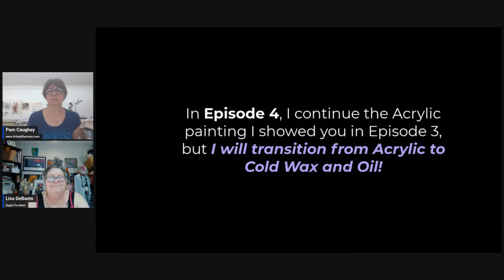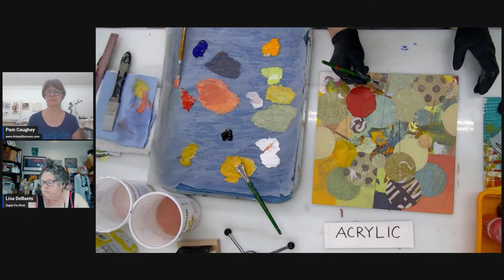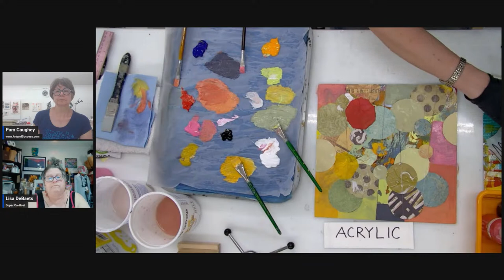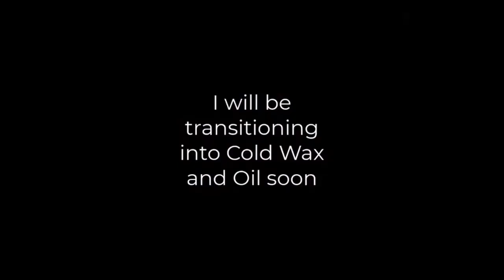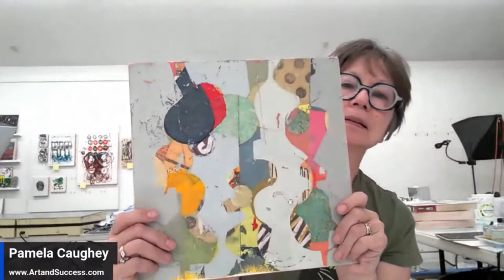Episode 4: LIVE on Monday - Abstract Painting - Is it "Good' - or GREAT? It's up to YOU!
Don't settle for "Good" - Challenge Yourself for GROWTH and go for GREAT

EPISODE 4: In the first hour, I show you how I move an acrylic/mixed media collage painting forward - and think it's done - it's "good" - and even pop it into a frame. But, after a few days pass, I feel I can do better - so in hour 2, I transition to cold wax and oil!

PART 1 (First hour)
-I show you how I create quiet areas in contrast to the chaotic color areas
-I create more harmony with glazing
-I talk about the importance of color and design - the foundation that allows you to ALWAYS get unstuck!
- I thought I was finished, until I did some further reflecting and decide to transition to Oil/Cold Wax

PART 2 (Second hour)
-I show you how to prepare the acrylic surface for cold wax and oil
-I talk about WHY I transition to cold wax and oil
-I work thick and thin using a silicone brush/tool
-I show you masking - even an advanced form of it

And now I'm satisfied!

There is a LOT of info shared throughout this two hour free workshop! Sit back and enjoy :) Pam

PREVIOUS LIVE EPISODES:

What I covered:
Automatic Drawing – PLAYING: Dry markmaking tools – pencils, carbon, graphite, maribou
1:3 Galkyd:Gamsol (Flexibility, Strength, Slight sheen, faster drying)
Drippy Paint
Silicone tools, brushes

Acrylic: Automatic Drawing/Painting on panel – black and white acrylic, showed tape to mask of a portion, various tools and techniques.

What I covered:
I continued Pathways (Oil/cwm, 14x14in on Arches Oil Paper):
Limited palette: Transparent Earth Yellow, Paynes Gray, Cad red Deep, black and white, 1:3 Galkyd:Gamsol both liquid and gel Galkyd.
I showed how I do 4 square painting to test out a palette – or sometimes I do a swatch
Brayers, handmade tools using neoprene on a pastry tool,
Brown Paper’s paper to move paint around (monoprint)
Blending with fingers
Bamboo skewers
Transparency vs Opacity – come colors like Transparent Earth Yellow are transparent – but you can make any opaque color into a transparent by adding cwm
Conceal/Reveal
Thick and Thin
Markmaking at any time
Thin collage papers (rice paper, tracing paper, etc)

ACRYLIC: Started a 3’x6’ canvas on wall using fluorescent paints
(I won’t be working on this in Ep 3 – too hard to move cameras around so I will work on an acrylic on my table).

Episode 3: Summary (May 08, 2023)
What I Covered:
1-I showed you how I finished the cwm/oil painting started in Episode 1 and 2. (Play video)
(Check values, quadrants, convert to bxw, balance, navigation, etc
2- I talked about why this painting is personal to me, and how this painting makes me feel.
3-I discussed what I think about and how I know when a painting is finished.
4-I discussed how I sign a work on paper and how I will mount it onto a cradled panel now that it is finished (must wait for it to dry first)

Acrylic: I will show a painting in progress which I began with collage. I will be painting over the collage and I will talk about moving forward in the middle of a painting when it can seem hard.
I’m in explore, moving the painting forward: repetition with variation, watching values, thinking about what this painting is about (my love of circles, pattern vs solid color, movement, chaos vs order, old, worn surfaces, etc)
(Like a 100 level College Course)
(Like a 500 level College Course)